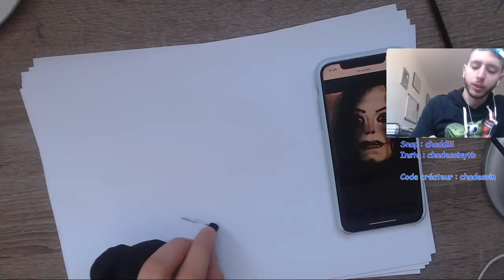DESENHO AYUWOKI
➽ Mon Matériel dessin :

► Papier pour Crayon et Aquarelle